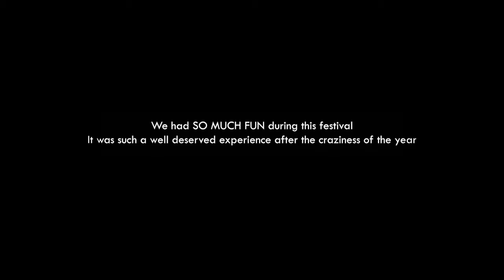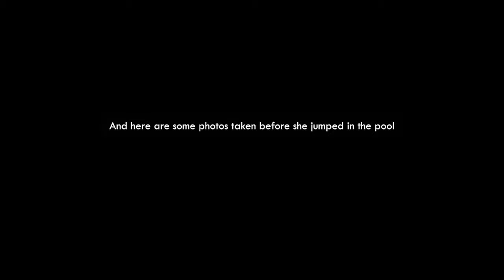VLOG: A Fortnight with Violet Scrap | Bali Indonesia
What to do in Bali when Violet Scrap visits:
1. take cooking lesson
2. venture different warungs and eat authentic Indonesian foods
3. take underwater photos and videos

And of course a chance to join her workshops while at the same time enjoying beautiful Bali, Indonesia